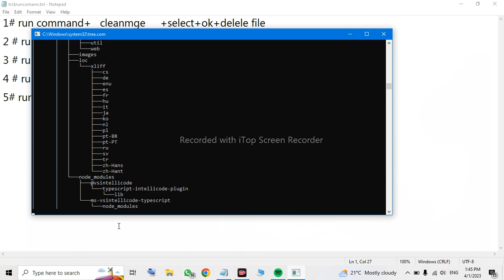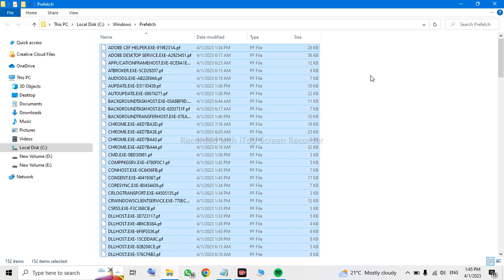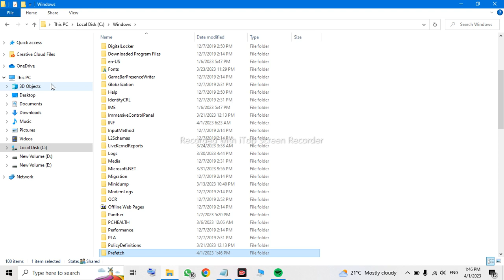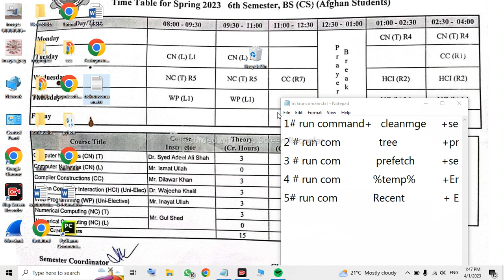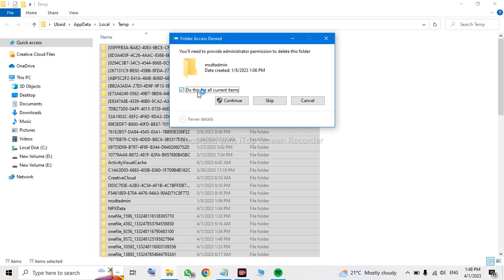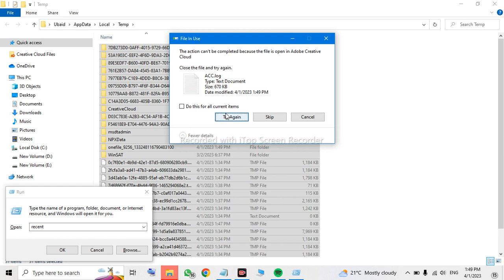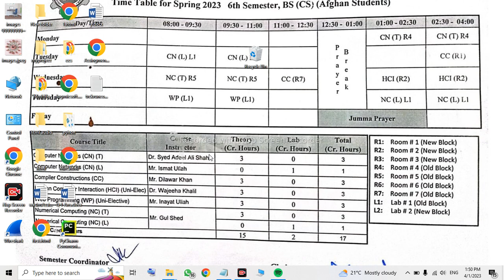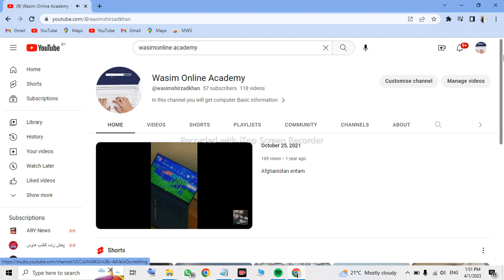how to remvoe virus from computer & how to improve computer speed in 5 step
Wasim Online Academy

How to remove virus from computer and How to improve computer speed in 5 step
in This video from windows learning series we are going to describe how to remove the virus from our computer and when our computer is slow how to increase the speed of computer